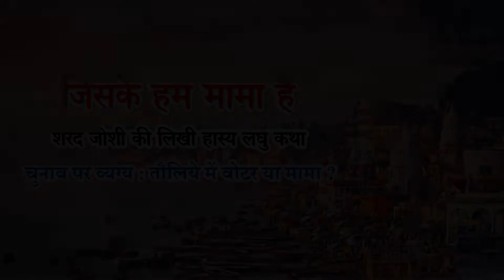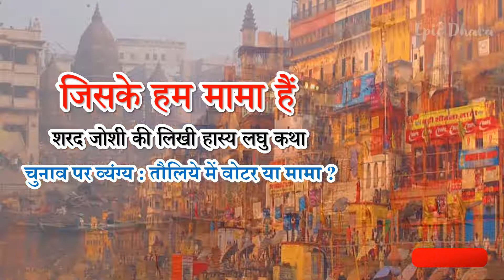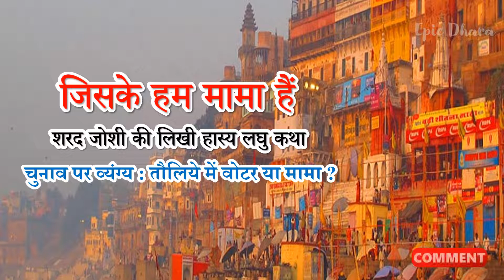जिसके हम मामा हैं | चुनाव पर व्यंग्य : तौलिये में वोटर या मामा? | शरद जोशी की हास्य कथा | Epic Dhara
जिसके हम मामा हैं | शरद जोशी की लिखी हास्य लघु कथा | Epic Dhara | एपीक धारा
Jiske Hum Mama Hain | Sharad Joshi Ki Likhi Hasya Laghu Katha | लघु कथा
हिन्दी साहित्य | हास्य कथा | चुनाव पर व्यंग्य : तौलिये में वोटर या मामा ? | Short Story | Funny Story | Chunav Par Vyangya : Toliye Mein Voter Ya Mama? | Hindi Literature